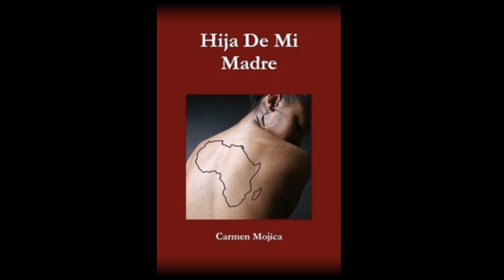Ynanna Djehuty: These Waters Run Deep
Interview with Ynanna Djehuty, the Founder of These Waters Run Deep.  An education project aimed at raising reproductive awareness amongst women of color.  Doula and Midwife services.  Belly Casting.